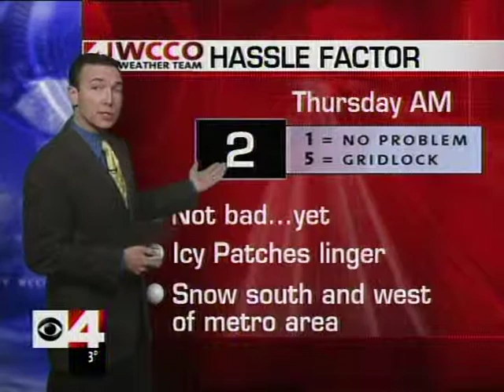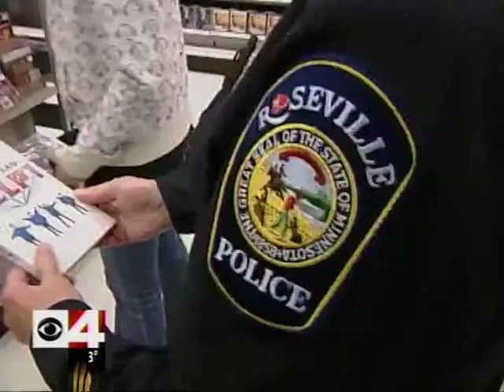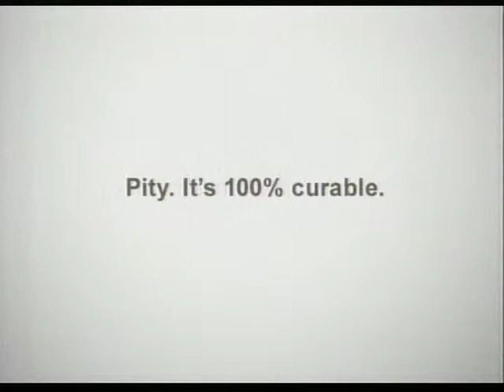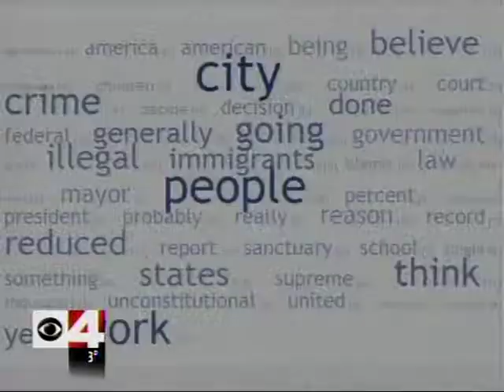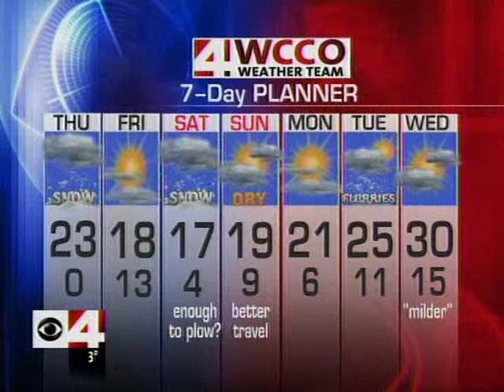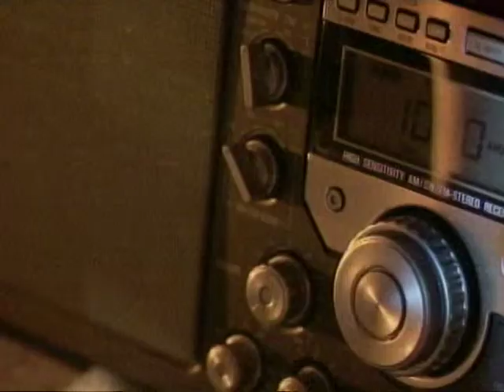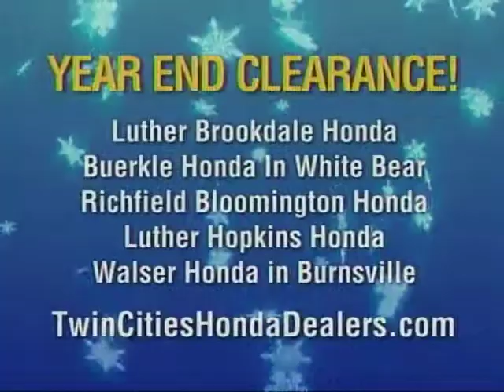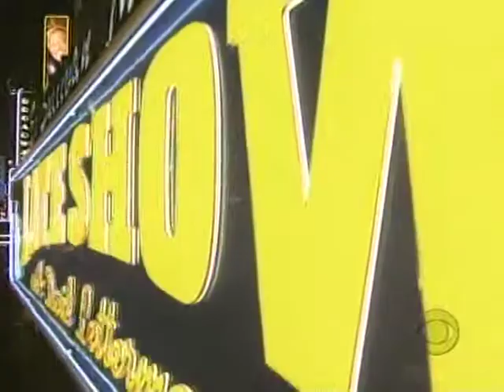Dope News Report